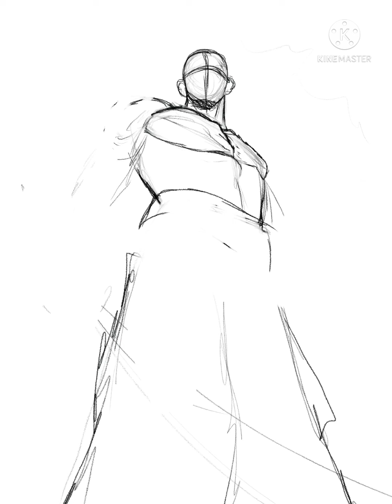DRAWING SHIVAJI MAHARAJ | PROCREATE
Materials :-
1. Unipin finliner
2. Apsara 2h pencil
3. Copic markers